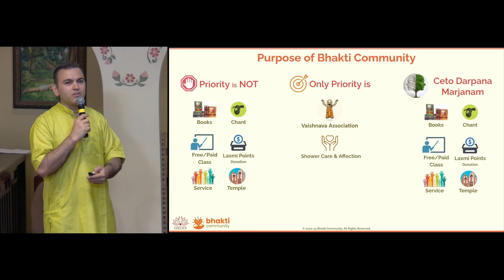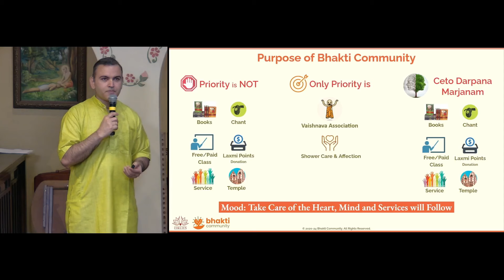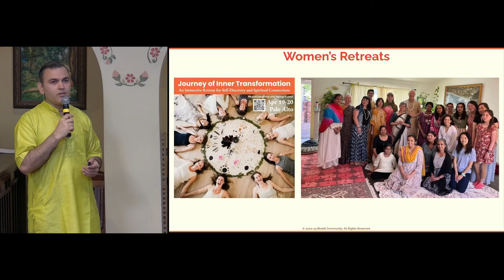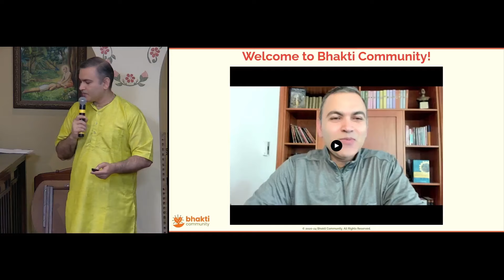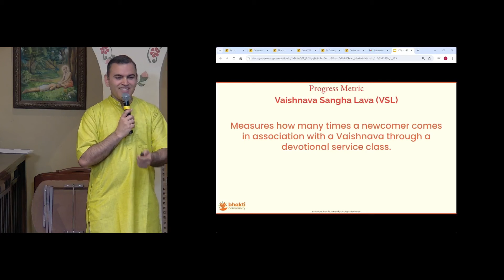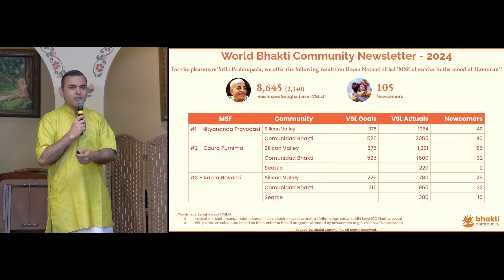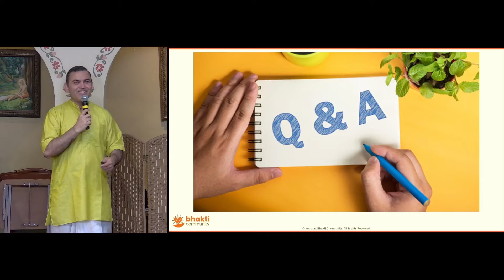Bhakti Community Presentation to North American GBC | HG Vaiśeṣika Dāsa | ISV | 27 Apr 2024